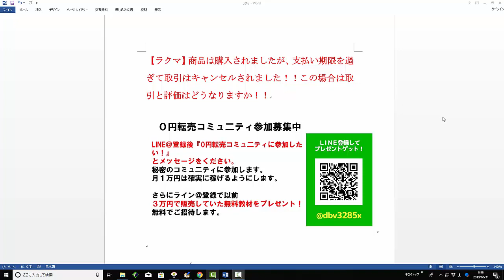【ラクマ】商品は購入されましたが、支払い期限を過ぎて取引はキャンセルされました！決済を無視されてキャンセルされた場合どうなりますか！【佐々木一之】